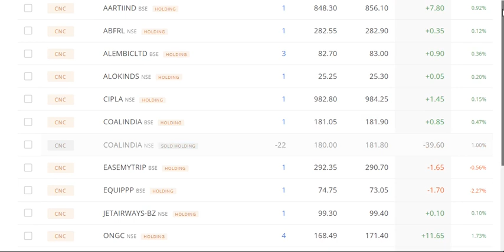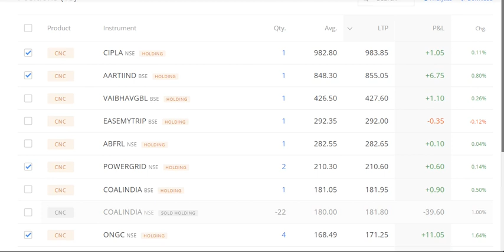5Share300Days EP24:2day's Buy & Sell,15%Annual Return, Zerodha, rich, Wealth, Money, Share, 90-21-2X